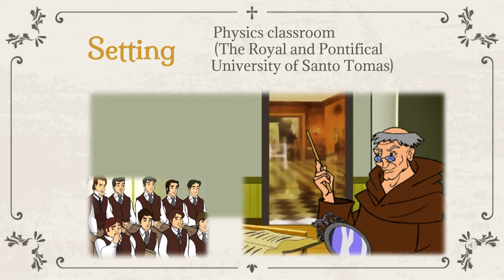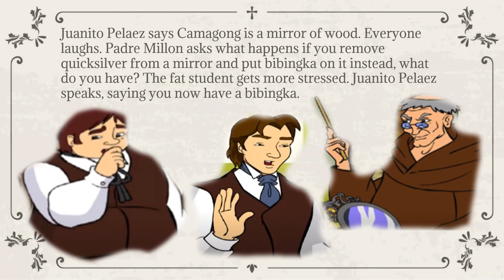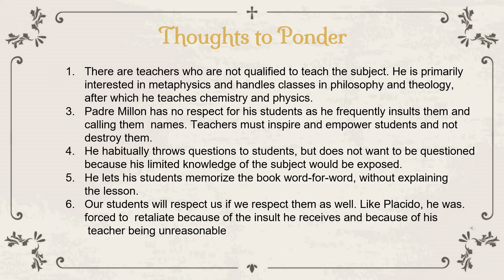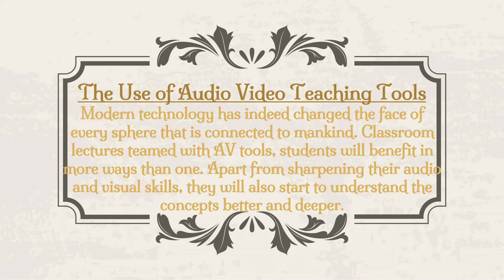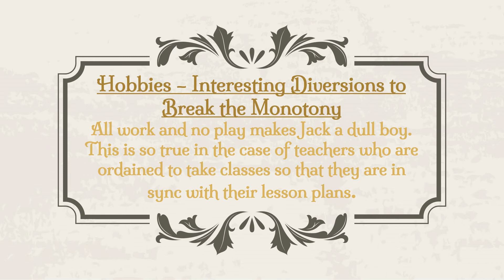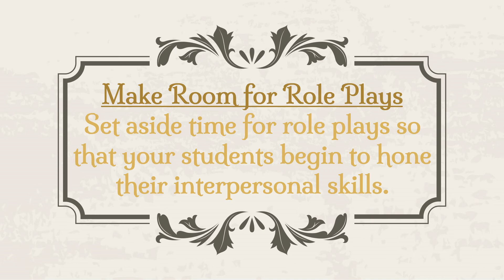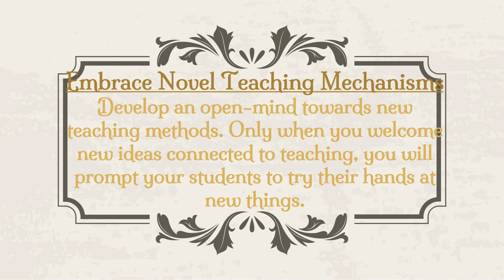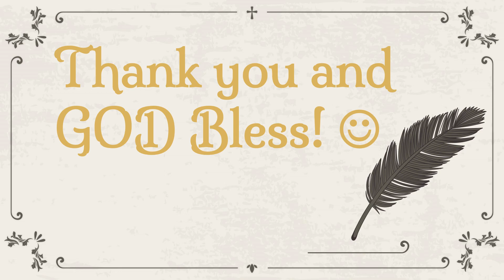El Filibusterismo: A Class in Physics | Chapter XIII